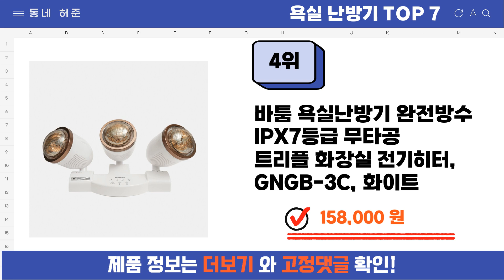요즘 인기 많은 욕실 난방기 추천 TOP7 (가격,평점,비교)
요즘 가장 잘팔리는 욕실 난방기 추천
 영상 속 욕실 난방기 구매링크:

1위 : 더모아플러스샵 순간난방기 욕실히터 화장실히터 DWH-JA280BR
가격 : 36,510원

2위 : 국산 욕실 난방기 원적외선 가정용 화장실 히터 온열기 전구 램프 전기 온풍기 가정용 벽걸이 난로
가격 : 59,600원

3위 : 한경희이지라이프 PTC 온풍기 욕실 난방기 스탠드/벽걸이 전기히터
가격 : 67,900원

4위 : 바툼 욕실난방기 완전방수 IPX7등급 무타공 트리플 화장실 전기히터, GNGB-3C, 화이트
가격 : 158,000원

5위 : 신일 PTC팬 무타공 욕실 벽걸이 히터 PTC 전기 온풍기 3단조절 방수 욕실난방기 사은품증정
가격 : 158,000원

6위 : [파비스] 다기능 멀티 욕실 온풍기 EL-20R 겨울 화장실 인버터 히터 벽걸이 수건 건조 집들이 선물, EL-20R
가격 : 129,000원

7위 : 따숨이 욕실 난방 히터 가정용 온풍기
가격 : 119,000원